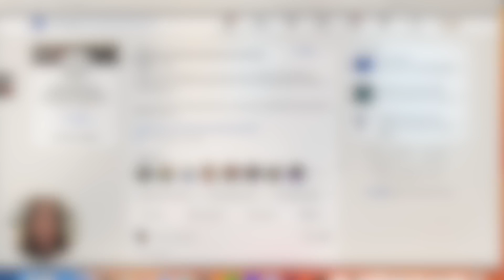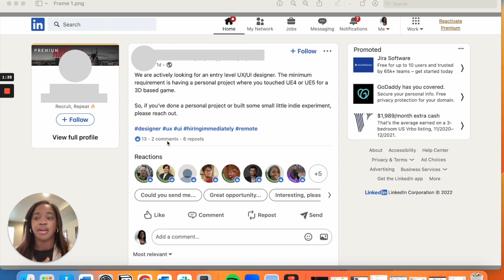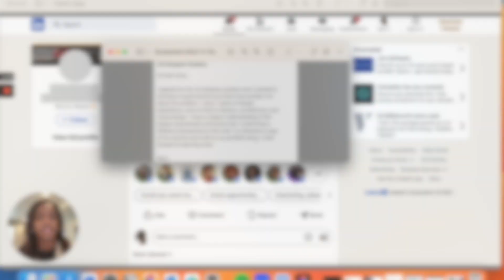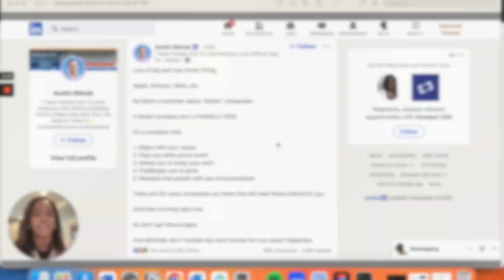5 Tips for UX UI Design Bootcamp Students & Grads l What NOT To Do!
Hello friends! I'm a new UX designer, a Springboard bootcamp grad, and I'm sharing tips for new UX designer and new UX bootcamp graduate tips. I go over how to look for jobs, leverage your network, what is going to help you get the first UX UI job.

This is great advice for new beginner UX UI designers because. I followed these tips and it helped me land my first full-time job as a UX/UI Designer!

🍏 SPRINGBOARD
To get a $1,000 discount on any of Springboard’s top industry boot camps click this link and use code: STEPHANIEM

✨A B O U T  M E:
Hi everyone! My name is Stephanie and I post videos about being a UX designer, work days in my life, and lifestyle content.